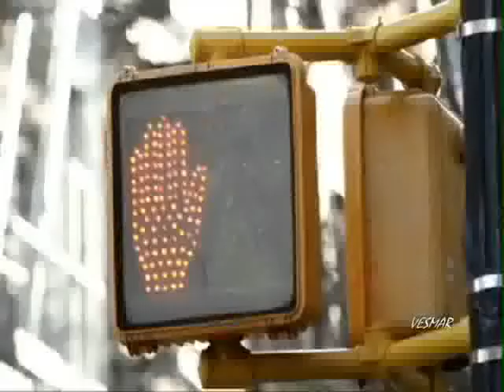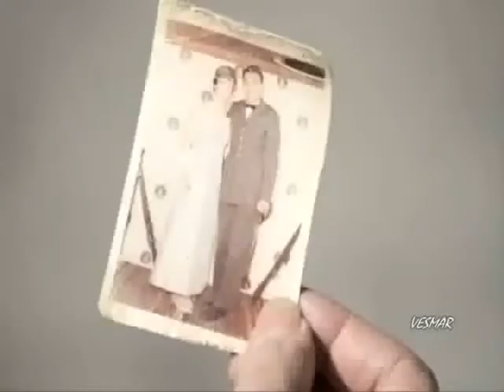Христо Кидиков - Щедро време 1975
Христо Кидиков -  Щедро време